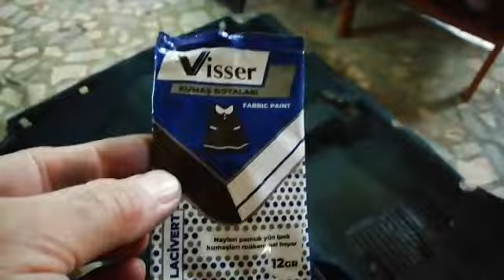Oto Taban Halısı Boyanması Ve Temizliği